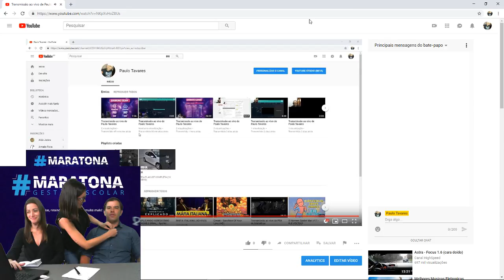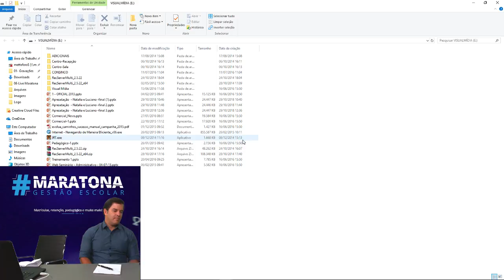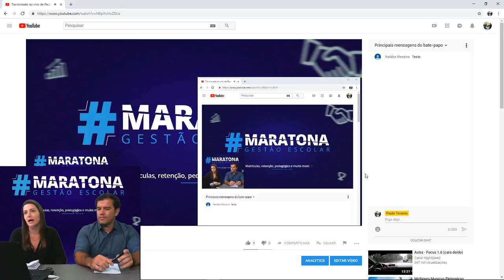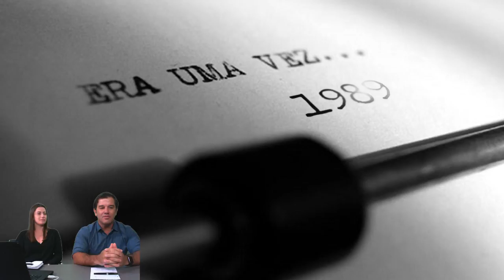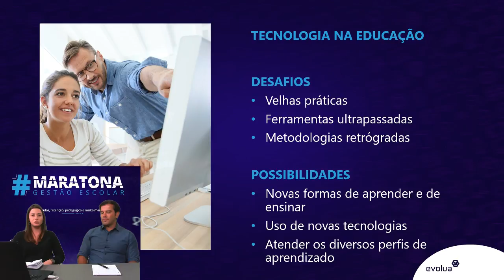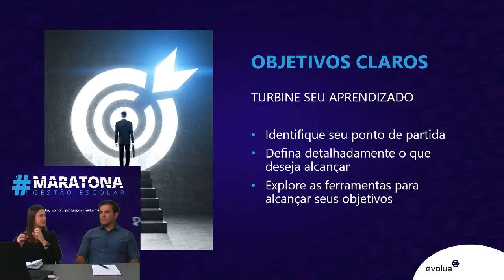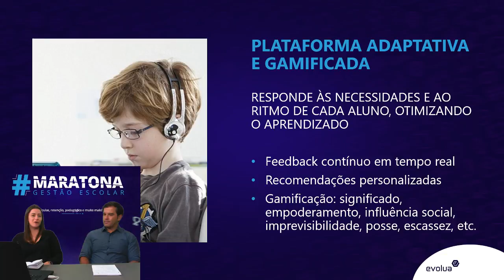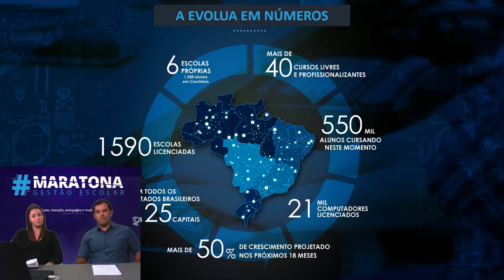Transmissão ao vivo de Paulo Tavares